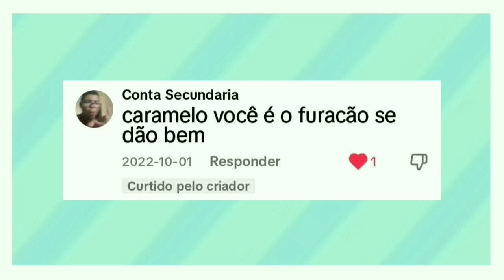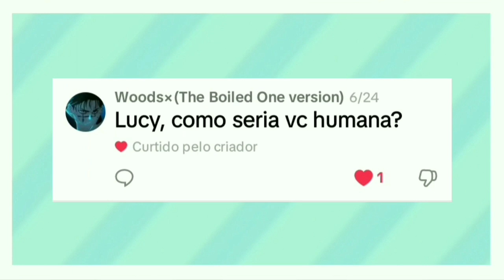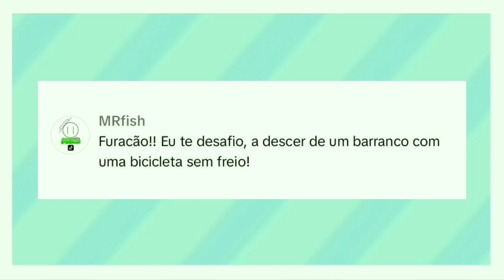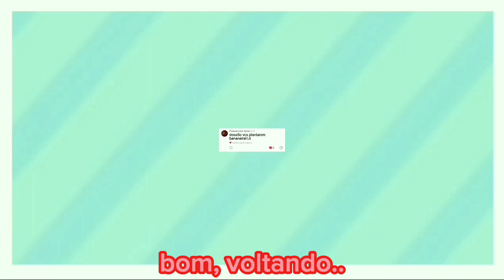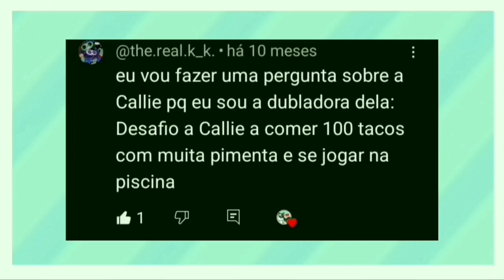PERGUNTAS E RESPOSTAS #3 | ft. @MRfish. e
O Perguntas e Desafios N°3 (2024) Chegou!! Qual será a resposta de cada personagem para cada pergunta que vocês mandaram? Qual será o desafio em que os personagens irão cumprir?? Qual será as 5 perguntas e 5 desafios escolhidos??? Descubra a resposta assistindo o vídeo!
Mel e Lucy é uma série de animação curta onde duas irmãs, Mel e Lucy, passam por diversos momentos hilários com amigos de diferentes personalidades.
🎬ELENCO

Dubladores:
•Mel,Keissy,Ronan e Ruby: @melelucy..oficial
•Lucy: mimimik.png (instagram)
•Diamante: stars_elisa (instagram)
•Belle: sophi.so_ (instagram)
•Caramelo: costa.davi1406 (instagram)
•Lua Negra: @IiRRavelly
•Félix: @ShowDoErick456
•Callie: @Greeny.Nebulous
•Furacão: bambi_fofoh_ (instagram)
•Zarco: murigamer12 (instagram)
•Orio: gabrielpereira7267 (Tiktok)

🎶MÚSICAS UTILIZADAS